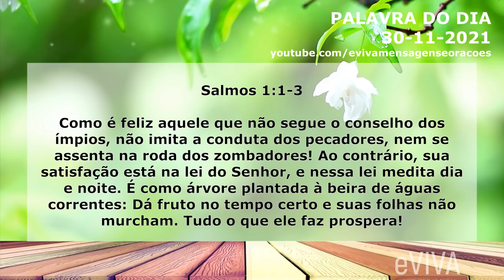PALAVRA DO DIA 30 DE NOVEMBRO 2021 MOTIVAÇÃO E DIREÇÃO A MENSAGEM DE BOM DIA E ORAÇÃO DA MANHÃ eVIVA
Oração da Manhã de hoje - Palavra do dia de Hoje 30 de NOVEMBRO de 2021 Terça-Feira eVIVA. Uma mensagem motivacional de fé e esperança.  Como é feliz aquele que não segue o conselho dos ímpios, não imita a conduta dos pecadores, nem se assenta na roda dos zombadores! Ao contrário, sua satisfação está na lei do Senhor, e nessa lei medita dia e noite. É como árvore plantada à beira de águas correntes: Dá fruto no tempo certo e suas folhas não murcham. Tudo o que ele faz prospera! Salmos 1:1-3 - PALAVRA DE HOJE eVIVA

PALAVRA DE HOJE 30 DE NOVEMBRO 2021 MENSAGEM DE BOM DIA MOTIVACIONAL E ORAÇÃO DA MANHÃ eVIVA COM OS SALMOS